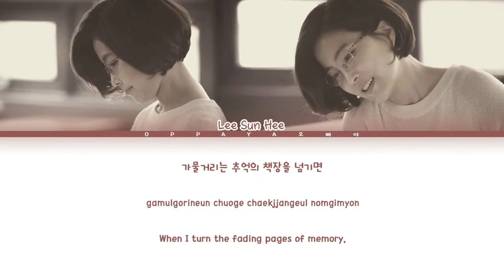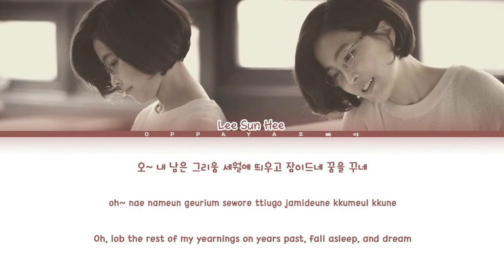Lee Sun Hee (이선희) - Turning The Page Of Memories (추억의 책장을 넘기며) [Color Coded Lyrics Han/Rom/Eng]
By - KSECTOR

Song: Turning The Page Of Memories (추억의 책장을 넘기며)
Artist: Lee Sun Hee (이선희)
Album: Lee Sun Hee (Vol.6)
Year: 1990